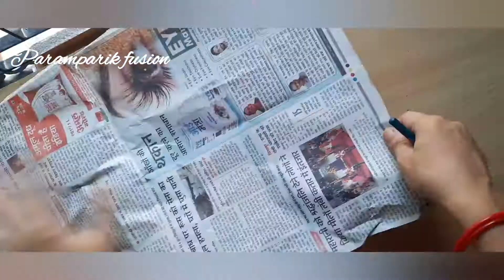How to make aipan on thali for pooja//step by step for Beginners//Traditional kumaoni art .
Hello everyone
In this video you will learn  how to make apian art on thali . aipan art is uttarakhand art .

* red paint
* white paint
* steel  thali
* brushes
* nail art tool